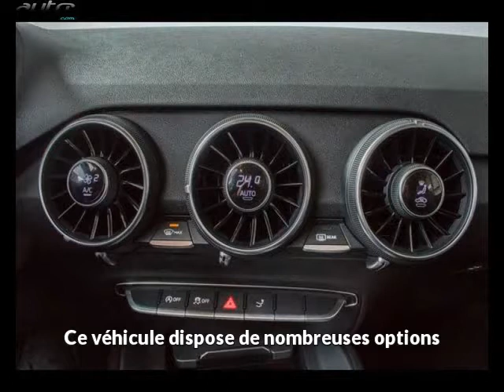Audi tt roadster occasion visible à Beaupuy présentée par Car privileges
Cette Audi tt roadster occasion disponible à Beaupuy dans le 31 est mise en vente par Car privileges - 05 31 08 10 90 - tous les détails sont